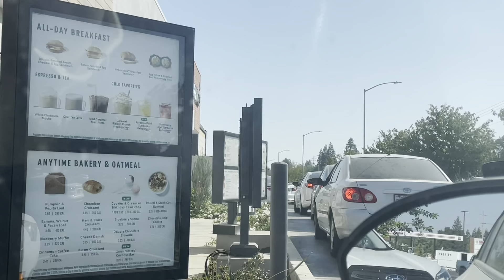day in my life